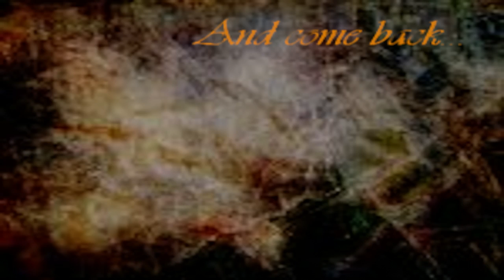B L O O D-{FF Fan-Made Trailer}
Charactor Stories:

Lenne: Lenne is Yunas younger sister, ever since Yuna's "accident" Lenne hasnt been feeling herself. This once happy cheerleader - girlfriend of a pianoist, is now feeling strange and wierd things happening to her. Can she find peace once again?

Yuna: Yuna is a unusual girl. She is a pop star-with pointed teeth. Ever since her and her boyfriend-a blittzball plaer named Tidus, were killed in a massive fire. Her life hasnt been the same. Turns out Tidus is a vampire and he was waiting for the perfect time to turn Yuna.

Tidus: Tidus has  been a vampire for 4thousand years. He has been waiting for the perfect timing to name his queen-and he has found her. Yuna, a sensational pop-singer with an attitude. Tidus's perfect girl. Can he ever get her to forgive him for what he did?

Shuyin: Shuyin is a famous pianoist and has no idea what his girlfriend is hiding from him...

Tifa: Tifa is a world-class fighter. Fought in many tournaments and won. But her only victory will be purging the world from all evil creatures.

Cloud: Cloud has a disease. Whenever he shows alot of emotion he turns into a werewolf. He never gets close to anyone and is always smug. But when he meets a girl and a boy traveling he wants to follow them-its like he's being controlled. But what do this girl and boy have that he wants?

Aerith: Aerith is an angel. Not a special angel a angel of devastation. She is to choose what side will go on, Humanit, Werewolvism or Vampirism. Whatever side she chooses will end the world.

Zack: Zack, wants to control thw whole world so when he meets Aerith and learns what she can do he gets close to her and tries to control her...

Rinoa: Rinoa is a winged angel. Someone everyone hears about only in faerietales. Rinoa will find her destiny and get rid of what she thinks is a curse. But what she doesnt know is the only way to get rid of the the curse is saving a race and killing herself.

Squall: Sent as a spy from Zack, Squall spies on Rinoa and gets to close and has to choose between leading with Zack ro dying for the one he loves...

Okay here is my first Trailer. I MIGHT if I get enough comment-So yes that means YOU- continue with making a video for one or two of the stories posted here. So Please ocmment and tell me wich story(ies) interest you the most!

And yes im trying HD AGAIN! But I thought that a trailer with black bars on the side wouldnt look very nice.